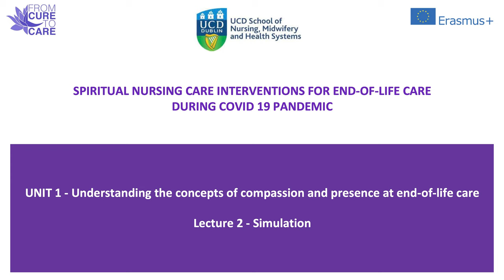Unit 1 Lecture 2_UCD